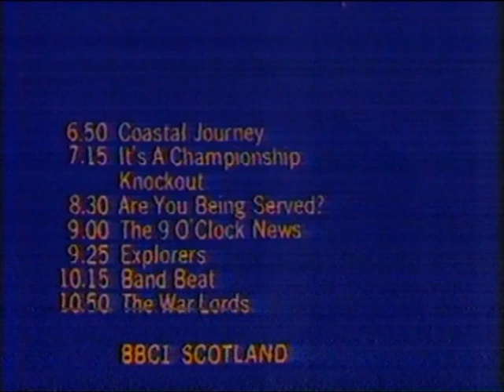Coastal Journey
The film of a kayak "Coastal Journey" made by the BBC in 1975. 4 paddlers, Rusty Baillie, Sue Edwards, Liz Elliot and myself (Jock Young) traveled from Glenfinnan down Loch Sheil, down the River Sheil and falls, into Loch Moidart, then round the Ardnamurchan peninsula and into Loch Sunart. I paddled my dad's "Kyle" kayak ( A lathe and canvas boat). The others paddled composite Valley Anas Acutas which were the latest development at the time, though they did not have either bulkheads or hatches. Lendal supplied the paddles.
Video quality is not great having been recorded from the TV to a Philips VCR system  then copied to Betamax then to VHS and finally to a memory stick.
Perhaps the first Sea Kayaking made for TV?